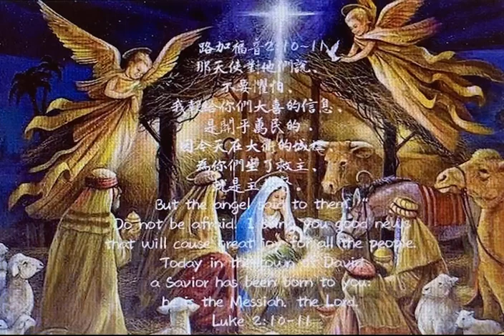路加福音5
那天使對他們說、不要懼怕、我報給你們大喜的信息、是關乎萬民的．因今天在大衛的城裡、為你們生了救主、就是主基督。

●「報給」：原文是εὐαγγελίζω （音譯為euaggelizo），是由eu和aggello兩字組成。eu, 是「好」 (good)之意，aggello，是「使者，受差遣的人」(angel, messenger)之意 。所以，這個字的意思就是「傳福音﹑報好消息」（preach the Gospel , bring good tidings）。也就是英文的 evangelize（傳福音）之意。
●大喜的信息：天使宣告耶穌的誕生是good news of great joy （大喜的好消息），是這個充滿悲傷和不安世代所需要的好消息。到2021年一月七日止，新冠病毒在全球已經有超過8722萬人染疫，188萬人死亡。美國也已經有超過2千萬人染疫﹑36萬人死亡。這世界每天打開新聞，多是負面的﹑令人沮喪的消息。這世界何等需要聽到這「大喜的好消息」啊！
●關乎「萬民」的：這好消息是關乎「萬民」的，不是只給中國人，乃是每一個「族群」、「民族」！
●「救主，就是主基督」：這裏表明主耶穌降生在地上的三種身分：(1)救主─是萬民的救贖主；(2)主─是萬有的主宰，就是神；(3)基督─是彌賽亞，就是王。很多基督徒只把耶穌當成救主，受洗後就仍舊過自己的生活，並沒有把耶穌當作生命中的主人，凡事仍自己作主，而非尋求主旨！

甚麼學位能治療你的罪咎感？甚麼宗教能保證你能完全擺脫過往的罪？沒有，沒有宗教能夠。惟有藉著一個人，他的名字是耶穌基督，祂應許要赦免你。不管你曾經犯過多少罪、做過多少次錯誤的決定，耶穌是救主，祂要拯救你脫離罪惡感、罪的捆綁⋯，這是今天報給你的大好消息！